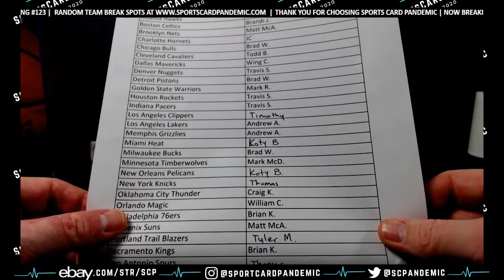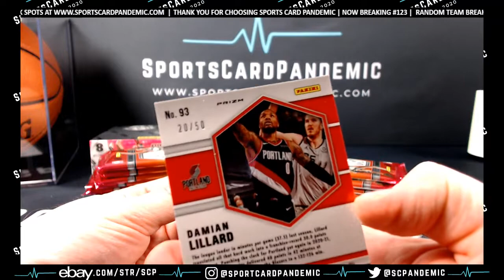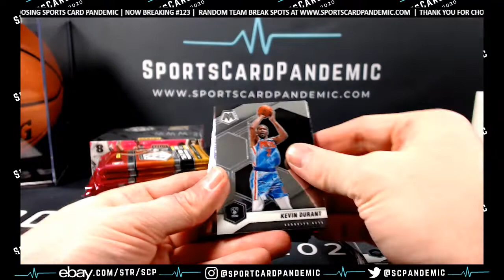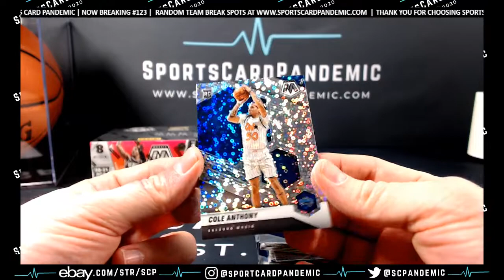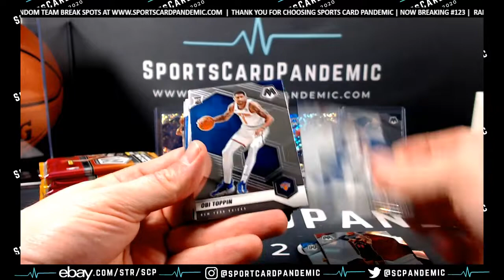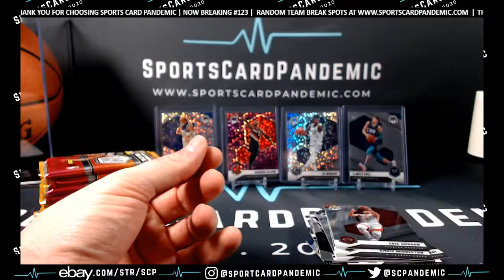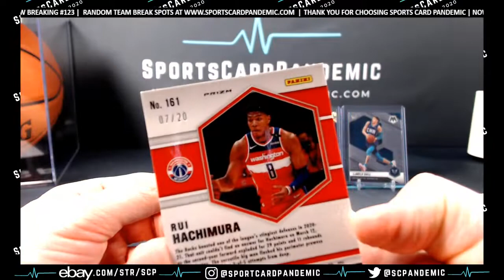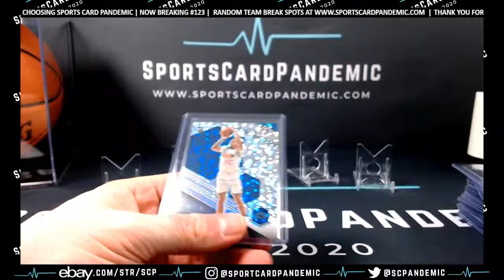3-11-2022 Panini Mosaic Fast Break Basketball Break #123